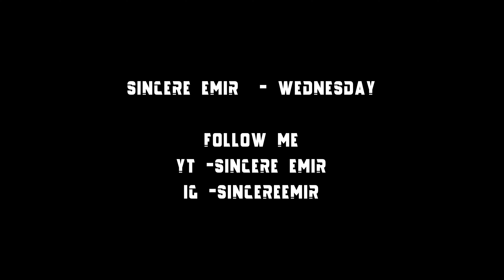Emirallure - Wednesday (Music Video)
Feature Your Music Video On BLADE Today!

Video Submissions:
STEP 1: Send over HD Video via email including description details you'd like to have listed.

STEP 2: Wait to be accepted or rejected via email.

STEP 3: Once accepted your video will be posted to the @__BLADE__ YouTube channel!

STEP 4: Enjoy the release of your new video and share with friends & family!